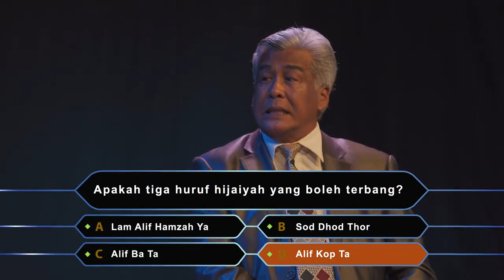Nizam Jentik Jentik Menang Sejuta Ringgit? Who Wants To Be A Millionaire with Dato Jalaludin Hassan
Parody Who Wants To Be A Millionaire